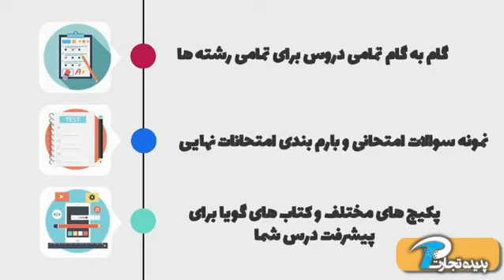گام به گام درس باکس